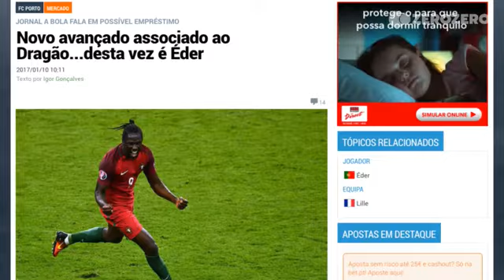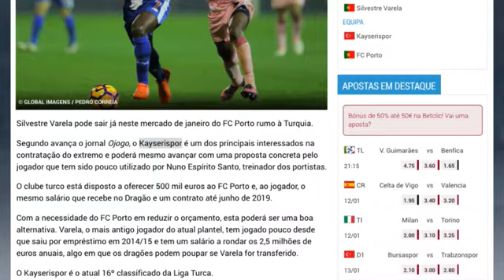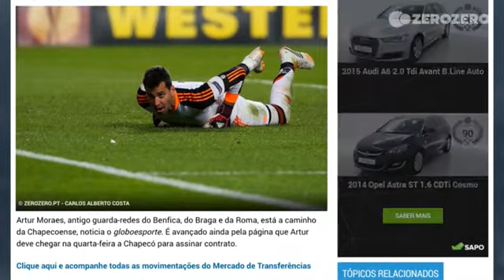Dia 10 - Mercado de Transferências 2017 - Edição da Manhã